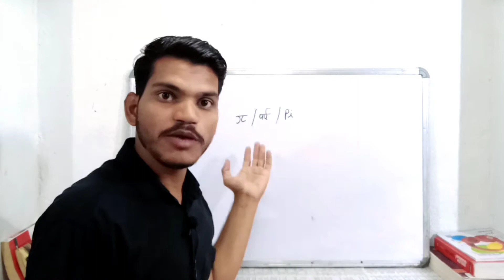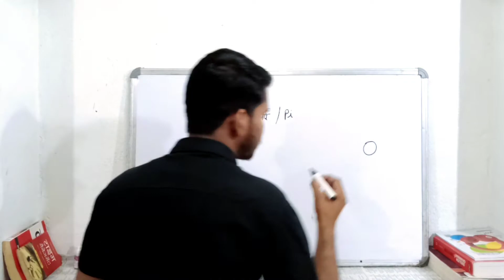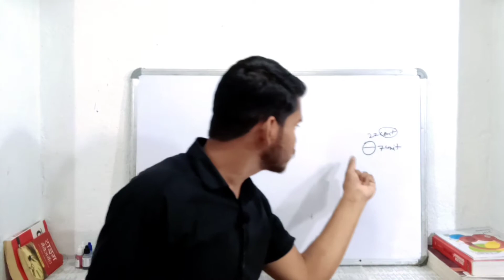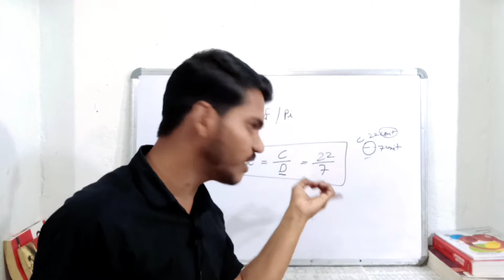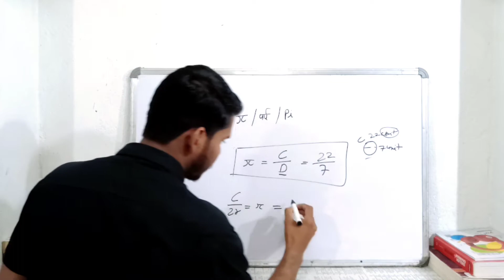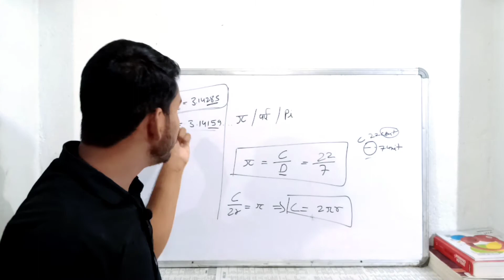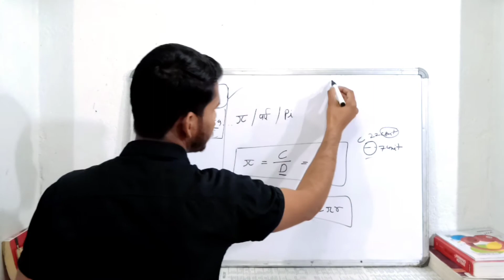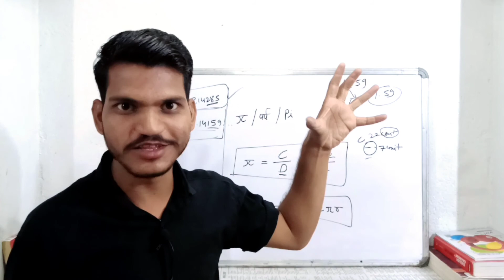Pi (पाई) का रहस्य || pi Mystery || Maths Facts🕵🏻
vikash divykirti sir
avadh ojha sir
khan sir
Alakh pandey sir
dhruv rathee
A2 Motivation